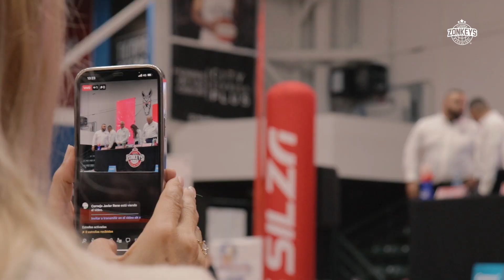Presentación del cuerpo técnico Tijuana Zonkeys TEMPORADA 2023🔥🏀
Este es el inicio de una gran temporada, presentamos a las mentes maestras que estarán al frente de nuestro equipo para lograr la cuarta corona.

¡VIVE LA PASSIÓN DEL BÁSQUETBOL! 🤩
Adquiere tu Zonkeypass para la Temporada 2023 y disfruta de todos sus beneficios:
🏀 Acceso Preferente
🏀 Meet and Greet con las estrellas
🏀 Precios de lujo en eventos especiales